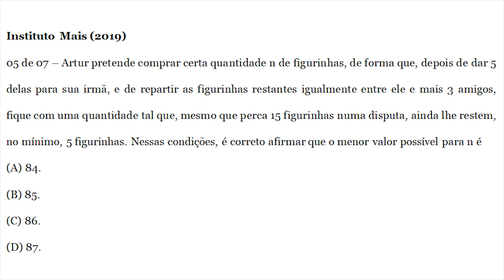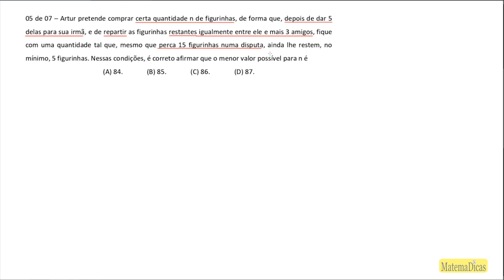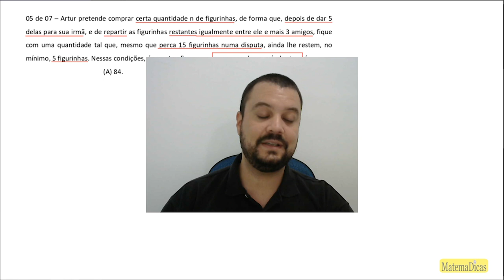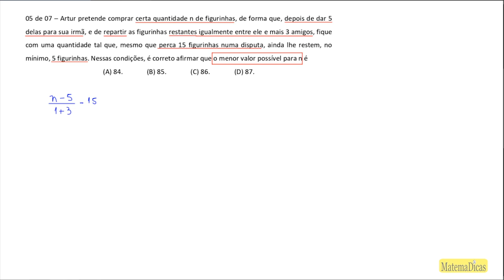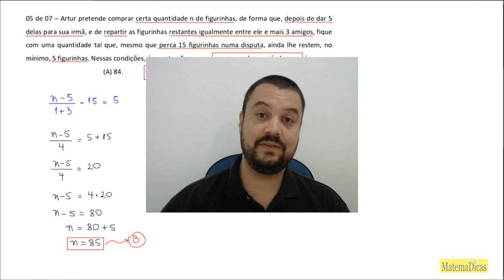Equação 1º Grau (05 de 07) – GCM - Prefeitura Mairiporã – Instituto Mais (2019) – #035 – Matemática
🔣 - *Blog do MatemaDicas*
use
Equação 1º Grau (05 de 07) – Guarda Civil Municipal - Prefeitura Mairiporã – Instituto Mais (2019) – #035 – Matemática

05 de 07 – Artur pretende comprar certa quantidade n de figurinhas, de forma que, depois de dar 5 delas para sua irmã, e de repartir as figurinhas restantes igualmente entre ele e mais 3 amigos, fique com uma quantidade tal que, mesmo que perca 15 figurinhas numa disputa, ainda lhe restem, no mínimo, 5 figurinhas. Nessas condições, é correto afirmar que o menor valor possível para n é
(A) 84.
(B) 85.
(D) 87.
Músicas:
The_Heist
Lovable_Clown_Sit_Com